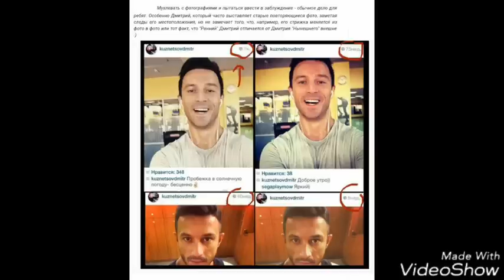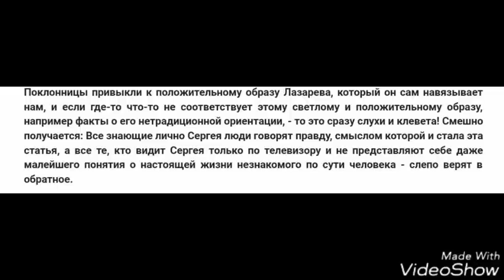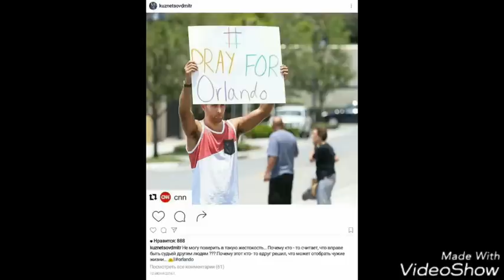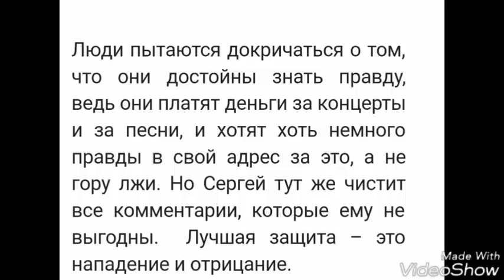Сергей Лазарев гей!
Фанаты Сергея Лазарева раскрыли подробности его личной жизни и вывели его на чистую воду!
Фото и из свободного доступа
НЕ ЯВЛЯЮСЬ ФАНАТОМ СЕРГЕЯ ЛАЗАРЕВА!